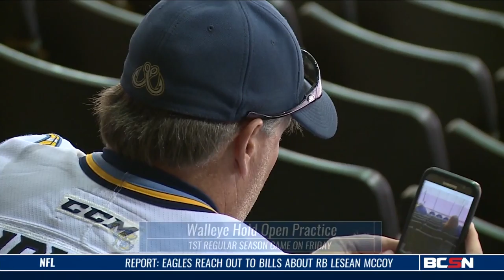Walleye Hold Open Practice